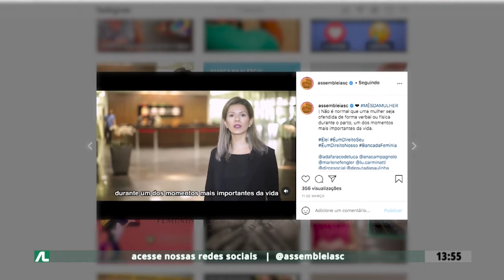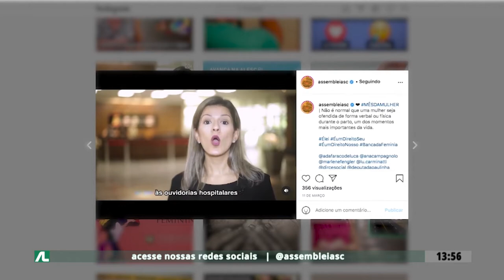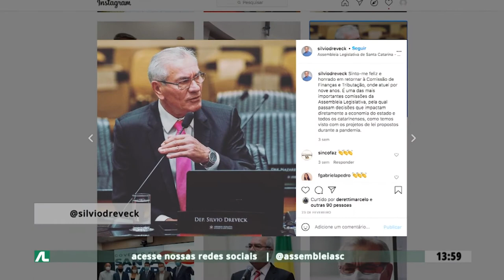Programa Conecta - 22/03/21